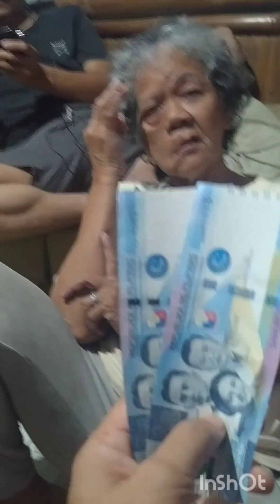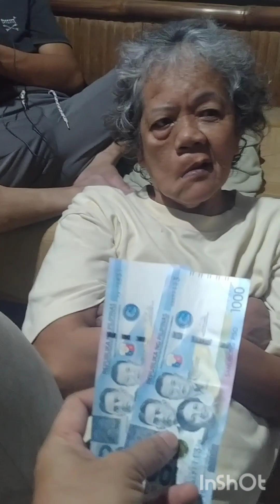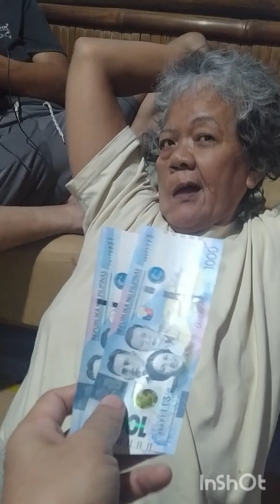P2,000 for mama from ate